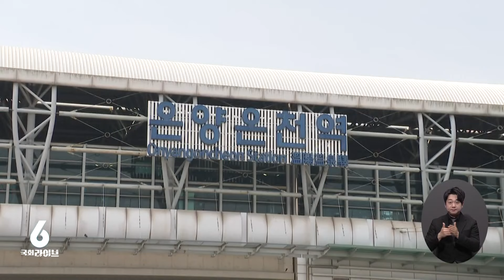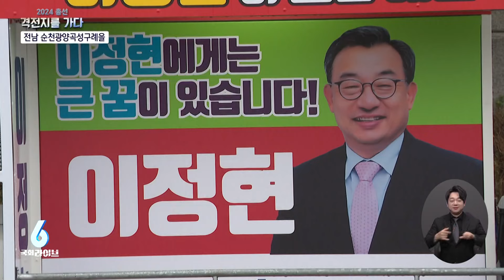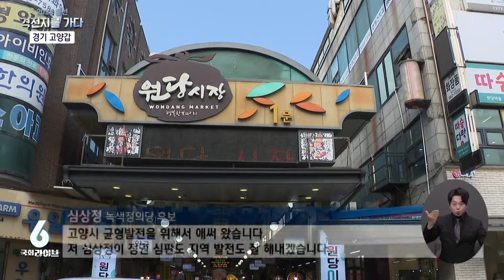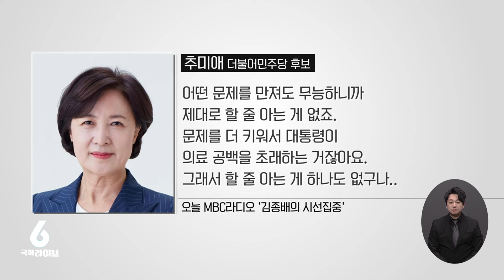[다시보기] 여, 충청권 공략…"충청이 대한민국의 새로운 중심" (24.4.2.) | 국회라이브6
0:00 시작
00:04 국회라이브6
01:40 여, 충청권 공략…"충청이 대한민국의 새로운 중심"
03:37 민주 "대통령 불통 담화…국민 · 환자 고통"
05:39 녹색정의 "대통령 국민소환제"…개혁신당, 3대 개혁안 발표
07:23 [이슈픽] 여야, 충청 공략 집중 / 대통령 담화 후폭풍 / 편법 대출에 커지는 우려감
14:12 순천광양…'경선 돌파' 권향엽 vs '지역주의 타파' 이정현
17:40 첫 5선 고지에 정치 신인 도전장…경기 고양갑 3파전
21:18 여, 박은정 후보 남편 '범죄자금 수수' 혐의 고발
21:44 민주, '취향 저격 공약' 발표…"불법주차 처벌 강화"
22:19 비례정당 토론회 열려…27개 정당 공약 발표

23:01 [강아랑의 정치랑]

‣  대국민 담화 후폭풍
‣  비례정당의 한계?

28:33 [총선픽스토리]